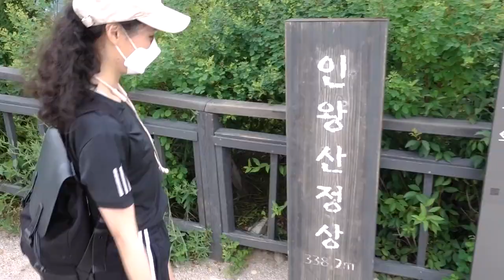이제는 말할 수 있다! 마카오 생활의 장단점 (feat.인왕산 등산)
오랜만에 마카오 동료인 부두녀(은비)와 만나서 인왕산 등산도 가고 맛집에서 수다도 떨었네요ㅋㅋ
예전에 정말 많은 분들이 부두녀를 찾았는데 시간이 많이 지나서 기억하실지는 모르겠어요ㅎㅎ
그래도 기존 구독자분들은 잘 알거예요 저와 부두녀의 캐미를ㅋㅋㅋㅋ
예전 우리 캐미를 다시 보고 싶다면 아래 영상을 보시며 마카오의 추억을 감상하세요!!